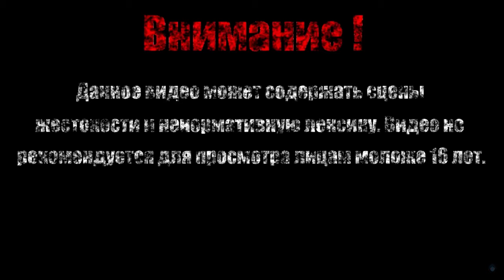ГЛАВА МАФИИ【A Hat in Time】#3